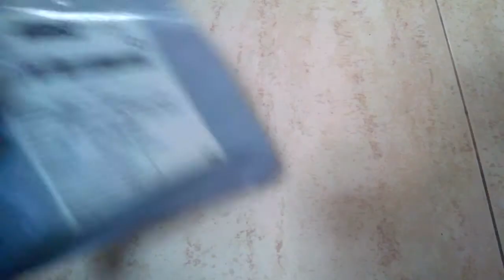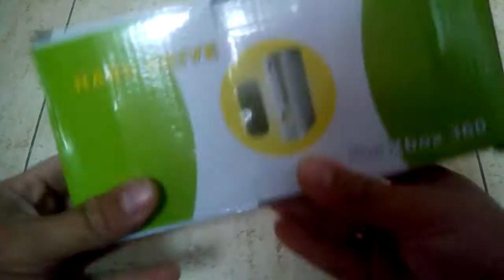Unboxing Hard Disk 320Gb Xbox 360 Made in China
Me he quedado sin espacio en la xbox para descargar los juegos Gold así que pedí uno de 320Gb en China.